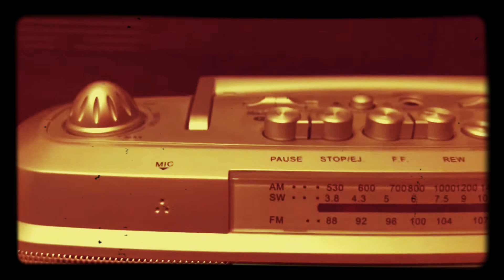What is the name of this music?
Please if any one knows what the name of this music or who plays it, Let me know.

I tried Shazam and many other apps but no hope.

Thanks